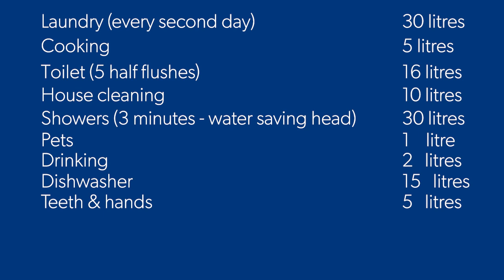What 160 litres looks like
Water conservation targets - 160 litres